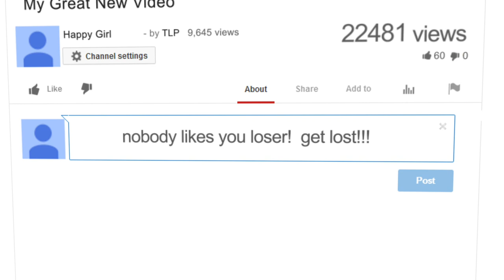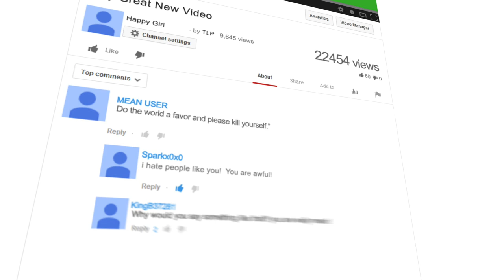The Lizzie Project - 'High Road' Movement Trailer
Created by The Lizzie Project and Chipotle Films

Find out more and help support our Kickstarter campaign by May 31st